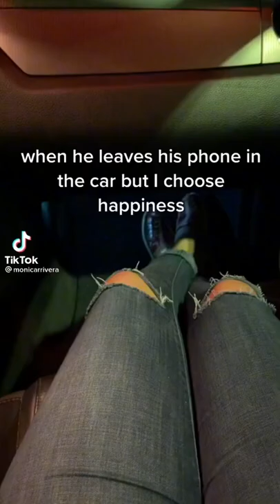When He Leaves His Phone In The Car But I Choose Happiness